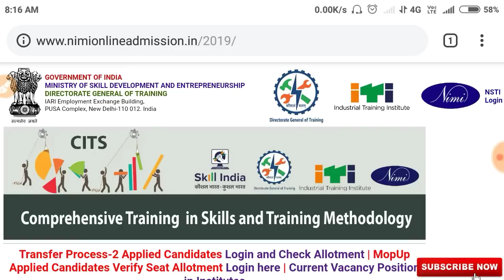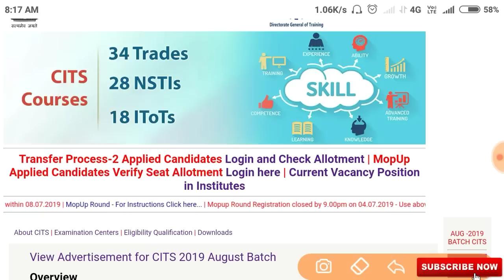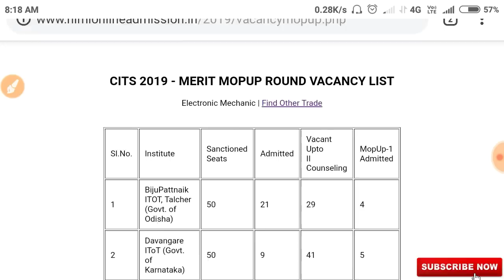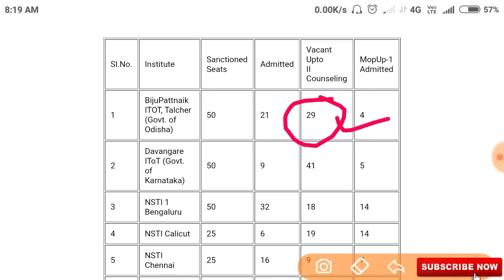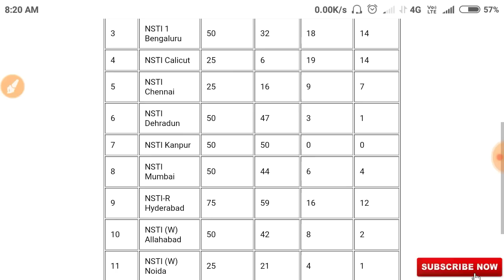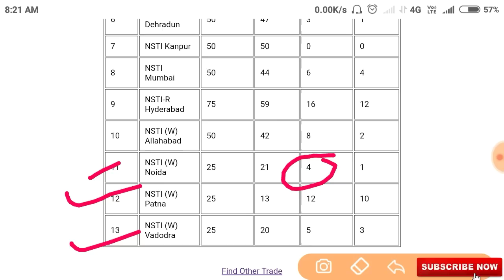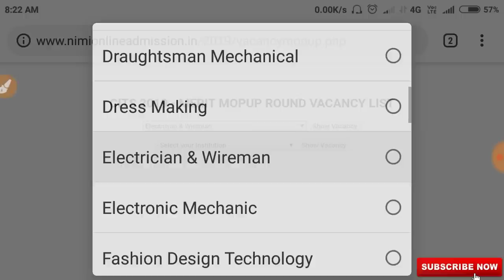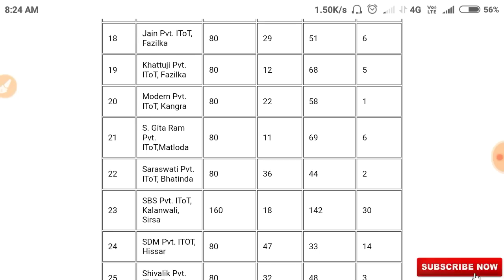CITS Students के लिए बहुत बड़ी सुचना || इस विडियो को Miss मत करना || Mop up 2nd Vacant Seat Open.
Gaotakrojgarstudy CITS Students के लिए बहुत बड़ी सुचना || इस विडियो को Miss मत करना || Mop up 2nd Vacant Seat Open.